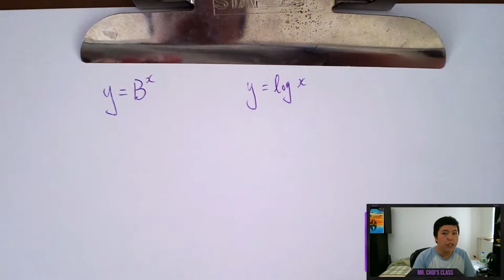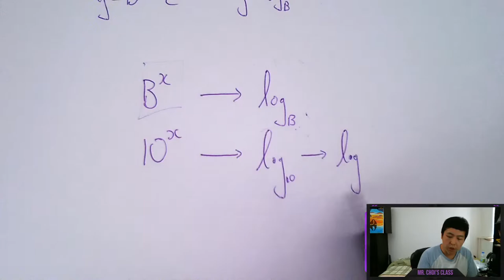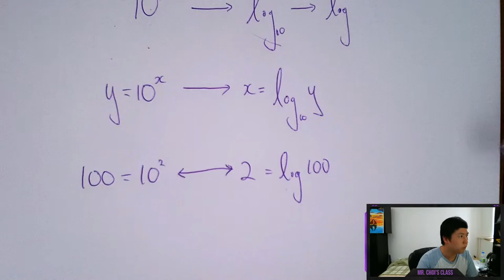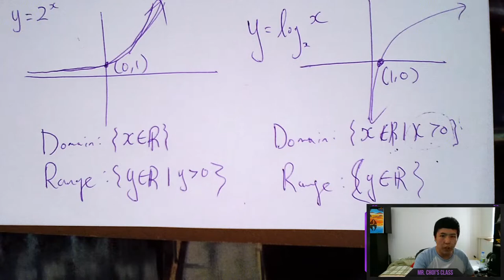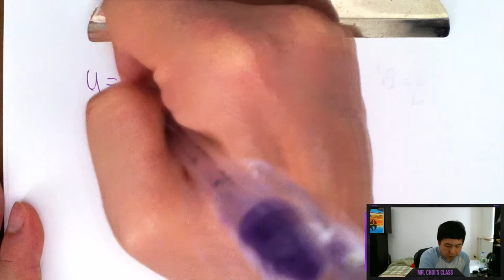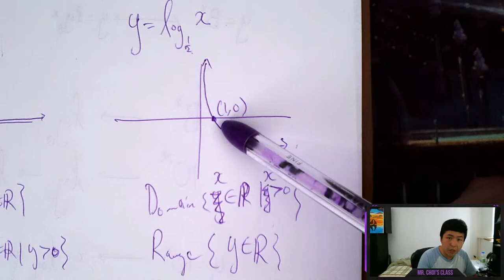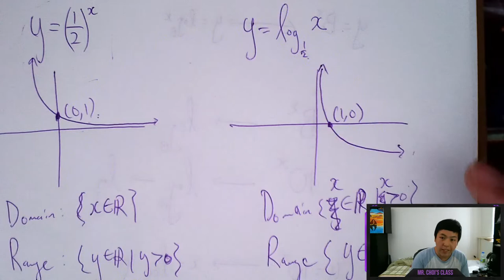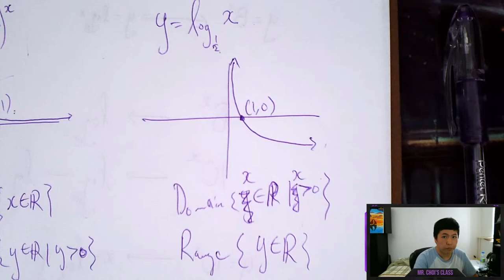Mr Choi MHF4U May 29th Review Session